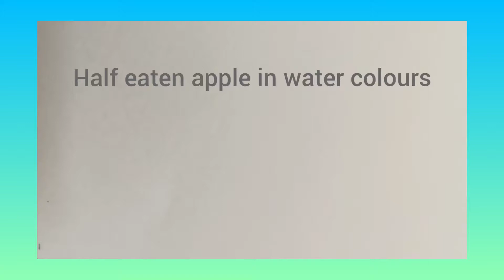Half eaten apple in water colours